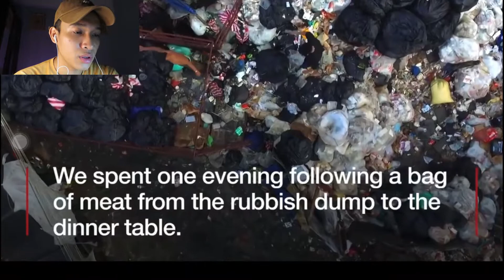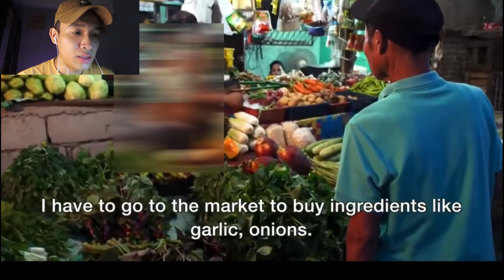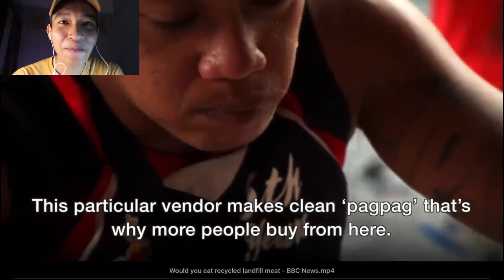STREET FOOD PALING EXTREME (K*TOR)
Street food philippines paling extreme aku akan share dekat hampa dalam video kalini.  "Pagpag" merupakan makanan kitar semula yang dijual dengan harga murah untuk orang yang tinggal di kawasan setinggan dekat philippines.  INi kali pertama aku buat street food reaction sebab aku rasa video ni menarik untuk aku kongsikan.  Selalunya sisa makanan jadi baja kompos tapi kalini sisa makanan jadi makanan semula.  ENJOY GUYS!